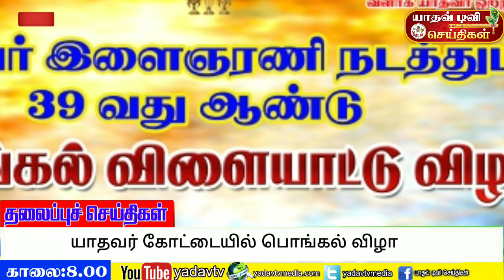Morning Headlines | யாதவ் டிவி தலைப்புச் செய்திகள் | 14.01.2020| YADAV TV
உங்கள் யாதவ்டிவியில் தினமும் காலையில் யாதவ் டிவி செய்திகள்..
தினமும் பாருங்கள் பாராட்டுங்கள் பகிருங்கள்...

செய்திகள் வாசிப்பவர்கள்.
தஞ்சை சரண்யாயாதவ்
உடைகுளம் கபிலன்யாதவ்
கோபாலக்கண்ணண்யாதவ் காஞ்சிபுரம்

மேலூம் உங்கள் வீடியோக்களை எங்களுக்கு அனுப்ப :
மோகன்ஜீ யாதவ்

பார்த்ததிற்க்கு நன்றி...